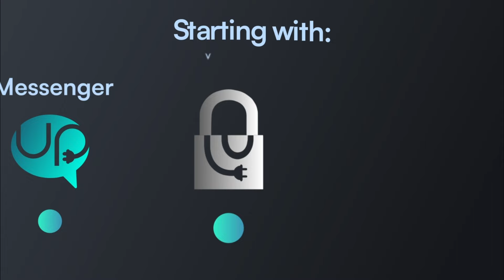Countering China’s Aggressive and Illegal Foreign Policy – Off Leash Episode #5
Erik explains what the United States and our allies can do to frustrate China’s aggressive foreign policy short of resorting to sanctions or war. Drawing on a deep knowledge of history and personal experience with special operations, Erik outlines a strategy that affirmatively defends America’s interests against Chinese encroachment while minimizing the risk to our military and economy.

The UP Phone by Unplugged is the first smartphone built from the ground up to put privacy first. With its own operating system and native apps for messaging, email, browser, and app store, Unplugged is completely independent of the Apple/Android universe. Unplugged is double encrypted to ensure your security, and your data will never be sold to advertisers.